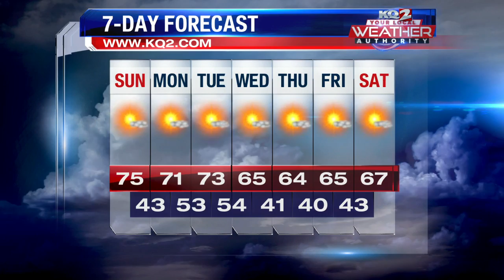(#2) Polo and (#1) Maysville: Class 1 District 13